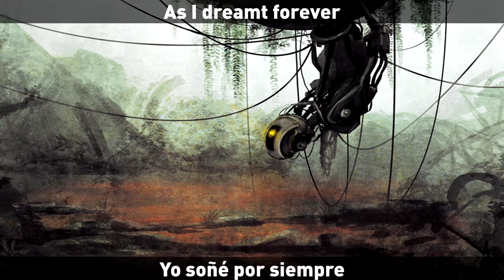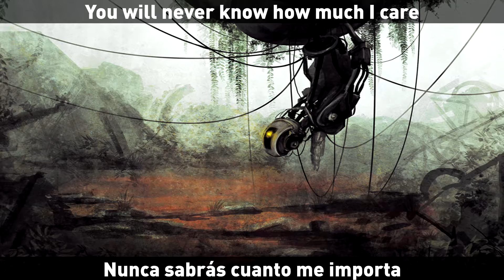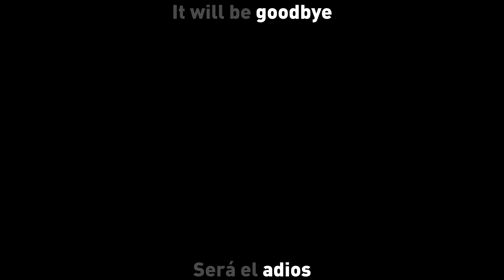[♪] Portal 2 - Don't Say Goodbye [Español | English]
- Saludos, esta vez he subido una canción que no aparece como tal en Portal 2, sino que fue escrita por Ellen McLain (voz original de GLaDOS) como un Easter Egg para el juego pero nunca se uso.

- Es a raíz de una entrevista realizada a Ellen y a su esposo John Lowrie (voz original del Sniper de TF2) que se grabo esta canción.

- Con estos videos estoy "intentando" traducir canciones de videjuegos, ya sean oficiales o no, para que su versión en español este sincronizada con la versión original.

- Resalto lo de "intentar" porque soy nuevo en esto y es posible que encuentren algunos errores o que no estén del todo conformes con la traducción.

- En cualquiera de los dos casos, agradecería que compartan sus opiniones en los comentarios.

Cantante / Singer:
- Ellen McLain

Guitarra / Guitar:
- John Lowrie

Traducción y edición / Translate and video edition:
- ZnkTobii

No soy dueño de nada en este video, esto incluye el audio y la imagen. Los créditos pertenecen a los respectivos propietarios. Este video es puramente hecho por fans, y no será utilizado con fines de lucro o de intercambio ilegal.